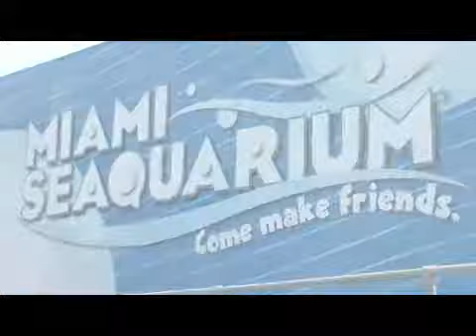How Do Dolphins Make Noise?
How Do Dolphins Make Noise?. Part of the series: Facts About Dolphins. Dolphins make noise primarily through their blow hole, which is the area through which dolphins breathe air. Find out how some dolphins have been conditioned to create over 12 different vocal sounds with help from an aquarium's curator in this free video on facts about dolphins.